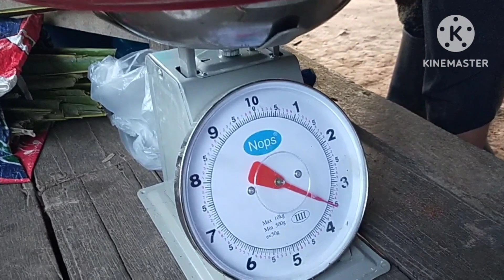🍄เห็ดโคนหลวงโพนนี้ดอกใหญ่ดอกสวยขาวเต็มโพนช่วยกันขุดด้วยกันถอด 6 คนเต็มตะกร้าลูกใหญ่🍄23/1/2566🍄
เก็บเห็ด เห็ดปลวก เห็ดโคน เห็ดโคนหลวง เห็ดปลวกขาว เห็ดโคนปลวก เห็ด บ่าวต้อมกับสาวรุ่งและลูกๆหลานๆน้องๆช่วยกันขุดเห็ดโคนหลวงโพนนี้มีแต่ดอกใหญ่ๆสวยๆเต็มตะกร้าลูกใหญ่